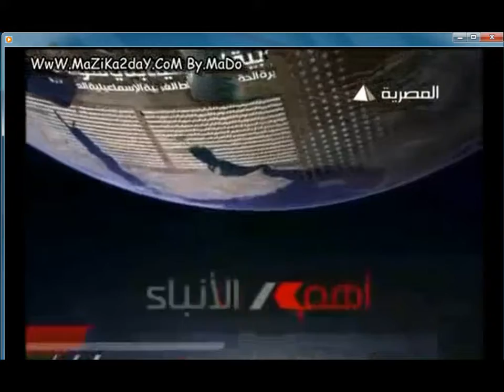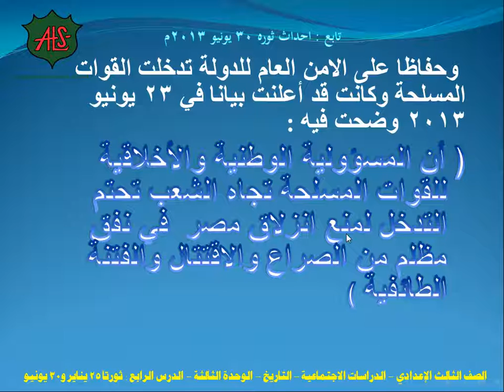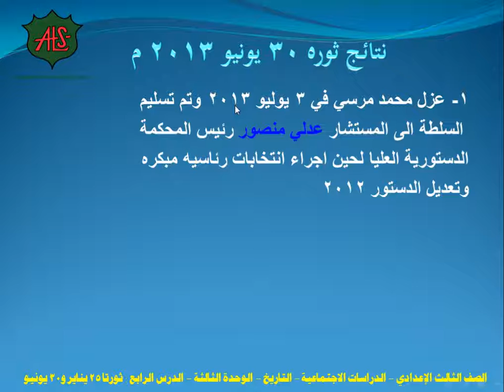الصف الثالث الإعدادى تاريخ ثورتا 25يناير2011م و30يونيو2013م جزء2 - week 2